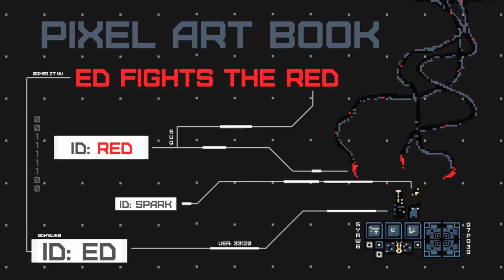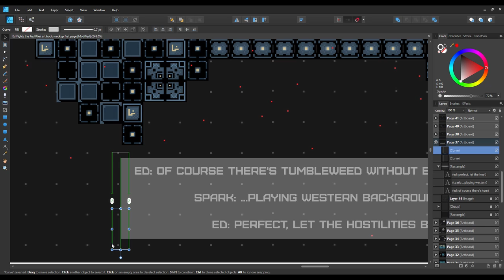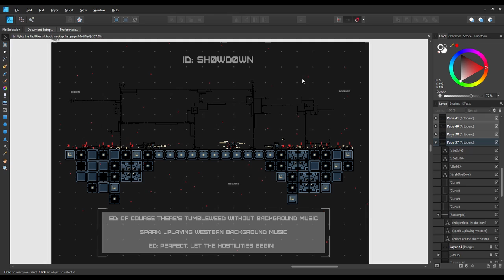Design a Pixel Art Book Ed Fights The Red ep 22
Hi everyone hope you're doing well and are safe in these strange times we live in :)
Due to staying home and needing to do something  I decided to re-design an old book that I have created  a while back. I tried to combine Design Cyberpunk elements with a Pixel art retro style platformer level design.

The story follows Ed and Spark (ED's flying robot helper) being teleported to a mysterious space ship that is infected with a virus, The Red. The dynamic duo need to help the Ships AI (aka the big guy) eradicate it and get back to Earth.

The Episodes are more design, Art and esthetic orientated rather than story wise. If you are into design, art  and pixel art than this video series is for you and I hope you like it.